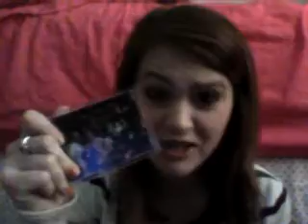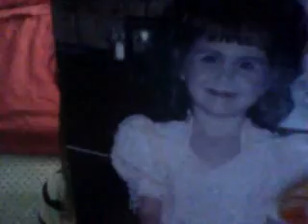Things I've done i my life tag!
yeah this like realy late haha sorrry but better late than never! hope you enjoyed!
I plan on doing an Q & A series so if u have any Q'S leave them down below!